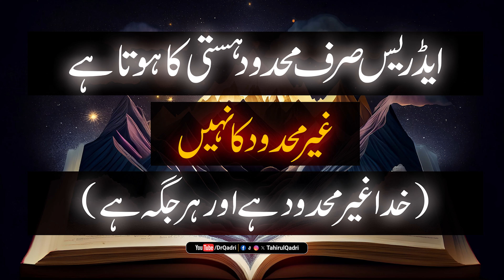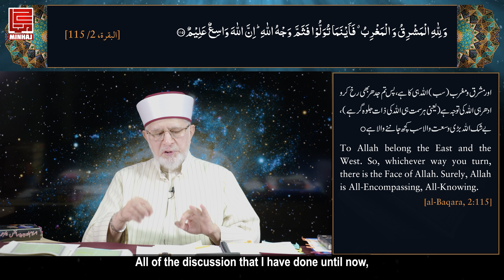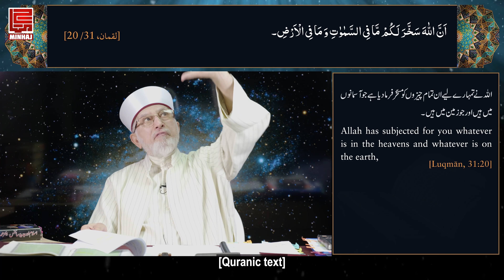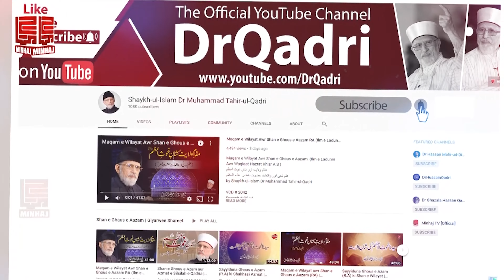An address is only for the limited; the unlimited has none | Shaykh-ul-Islam Dr Tahir-ul-Qadri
An address is only for the limited; the unlimited has none. (God is limitless and is everywhere) |  Shaykh-ul-Islam Dr Muhammad Tahir-ul-Qadri

ایڈریس صرف محدود ہستی کا ہوتا ہے غیر محدود کا نہیں (خدا غیر محدود ہے اور ہر جگہ ہے)